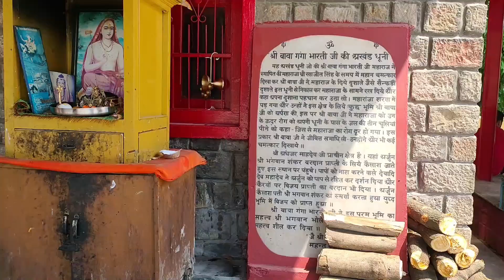UNPLANNED VLOG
OR Dosto ki Haal Chal Aasa Hai Ap Sab Badiya Honge ,
Unplaned vlog bnaya hai dosto hope so apko aaj ka video acha lga ho

Gear Details
Laptop for Editing :- Hp Intel Core i3-5005U
Phone :- Realme 5Pro
Action Camera :- Fitspark Eagle i6 Pro